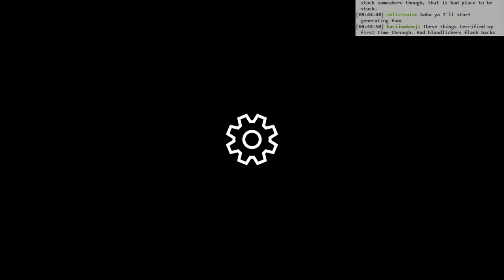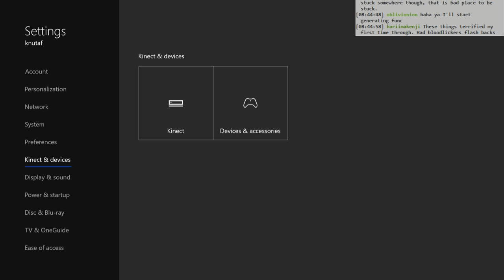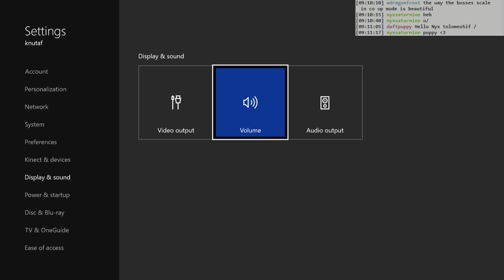Dark Souls 3 BLIND: #044 - po-op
- nothing really happens in this ep, just some pontiff co-op
- a lot of failed attempts, sheesh
- some errands in firelink